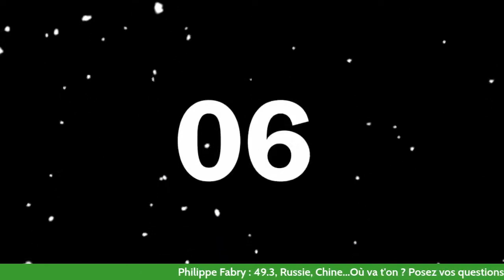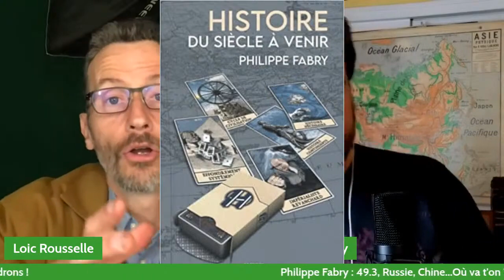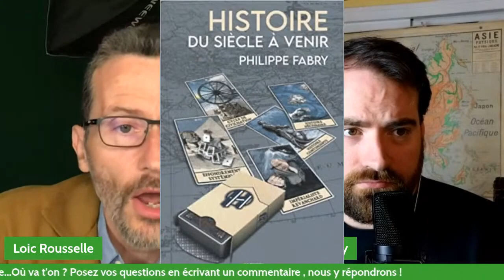Philippe Fabry : Ukraine, Chine, Crise institutionnelle...Où va t'on ?